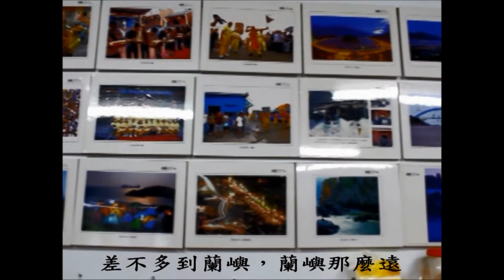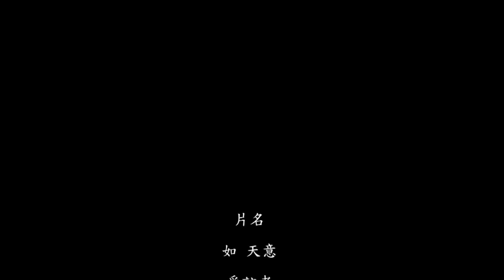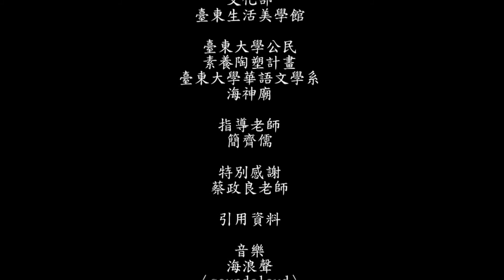如 天意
台東富岡新村  海神廟